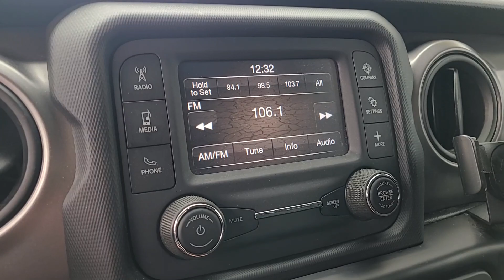2021 Jeep Wrangler Unlimited Sport MA Dartmouth, New Bedford, Fall River, Wareham, Fairhaven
Pre-owned 2021 Jeep Wrangler Unlimited Sport available at Colonial South CJDR located in 42 State Rd, Dartmouth, MA, 02747. Servicing the Dartmouth, New Bedford, Fall River, Wareham, Fairhaven area.

Get a feel for the  2021  Jeep Wrangler.  The Jeep Wrangler: The rugged and iconic, adventure-loving, 4-wheel drive, open-air SUV with the power and capabilities you need for your outdoor lifestyle. Never be anyone but your authentic self. You belong in the Wrangler.

Additional Comments
Highlights of this 2021 Jeep Wrangler include: CARFAX CLEAN  REDUCED FROM $34 900! Excellent Condition  LOW MILES - 26 643! Keyless Start  Bluetooth  iPod/MP3 Input  Back-Up Camera  DEEP TINT SUNSCREEN WINDOWS  ENGINE: 3.6L V6 24V VVT UPG I W/ESS  TRANSMISSION: 6-SPEED MANUAL  4x4. br /br /SERVICE WORK COMPLETEDbr /Service Work completed on this Jeep Wrangler includes: Complete Multi-Point Inspection  Oil & Filter Change by a Factory Trained Technician  Battery Voltage Test  Tires Inspected  Brake Inspection  Emissions System Check  Professional Detailed Inside and Out  Function Test all Lights  Check the Complete Exhaust System  Cooling System Inspection  Transmission Fluid Inspection  Differential Fluid Inspection  Function Test all Options & Accessories. br /br /WHY BUY FROM USbr /*Due to daily market and supply based price fluctuations  please contact dealer for actual price which may be more or less than actual MSRP. br /br /OPTION PACKAGESbr /br /br /br /